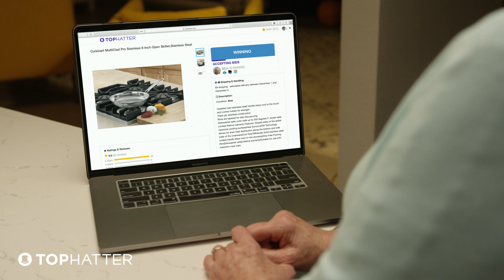Tophatter All the masks